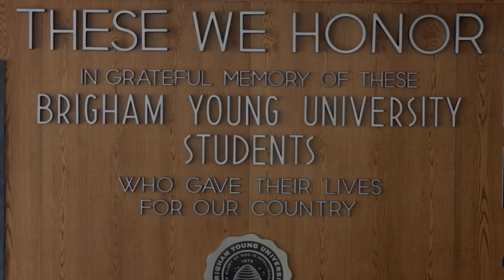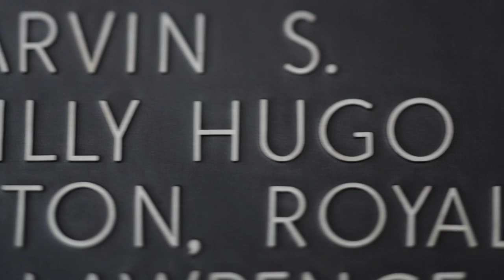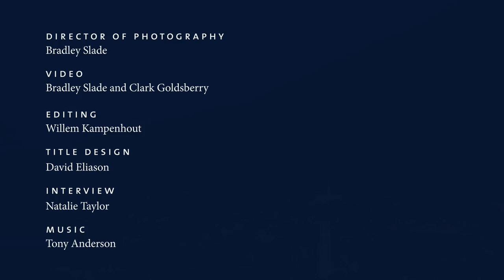Running in Their Shoes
BYU student and ROTC cadet J. Brett Anderson ('14) found a way to remember every fallen soldier on the wall of BYU's Memorial Hall.

Read Andersons' blog on each of the fallen soldiers he ran

Photographs Courtesy of Ron Haymore and Orval Skousen